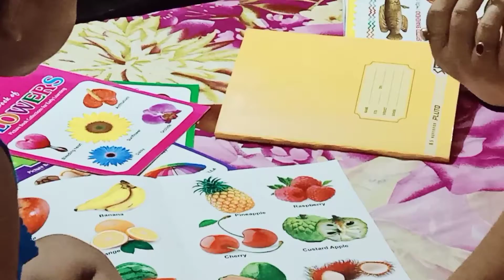|| DUGGU SONA STUDY VLOG||